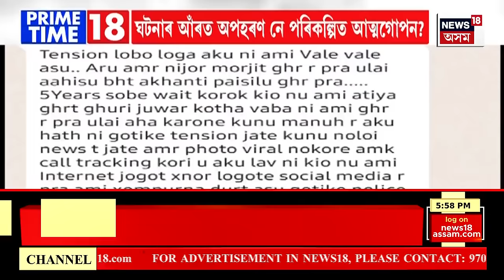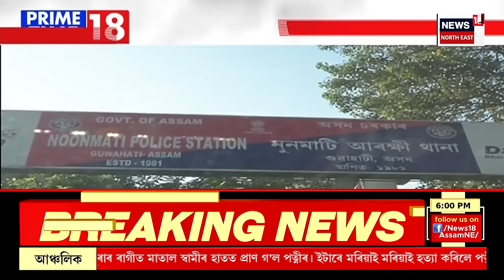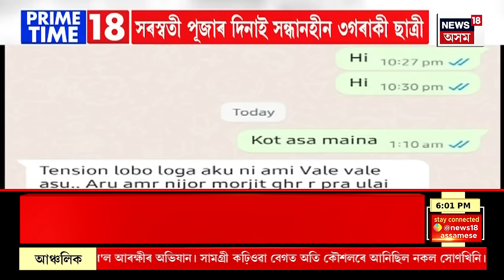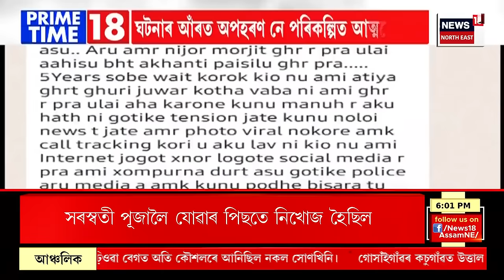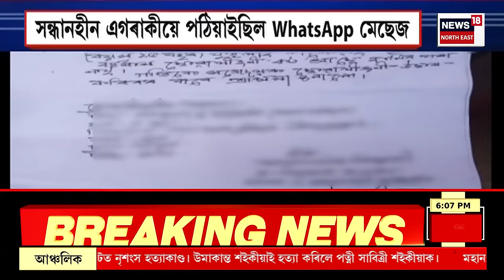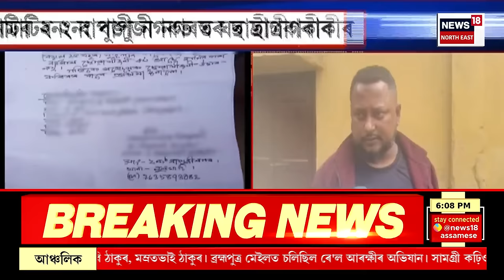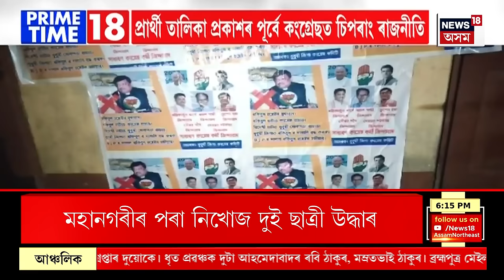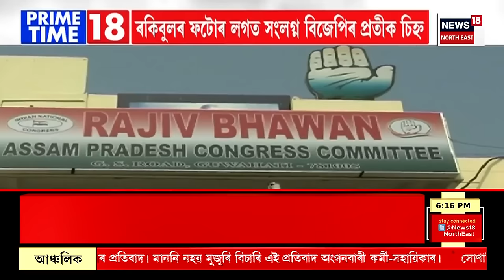PRIME TIME NEWS : ঘটনাৰ আঁৰত অপহৰণ নে পৰিকল্পিত আত্মগোপন? Guwahati News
PRIME TIME NEWS | সৰস্বতী পূজাৰ দিনাই মহানগৰীৰ পৰা সন্ধানহীন ৩গৰাকী ছাত্ৰী
0:00 Intro
11:07 Dispur এৰি গাঁৱত নৈশ যাপন কৰিলে মুখ্যমন্ত্ৰীয়ে